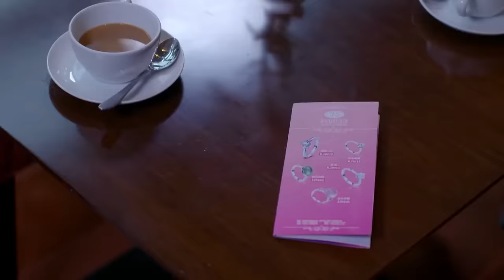前任想要和總裁重修舊好，灰姑娘淡定公佈“這是我的未婚夫” 🍿 Chinese Television Dramas | 趙麗穎 張翰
CROTON | SSLLDSJ